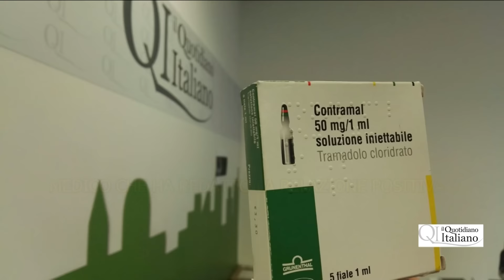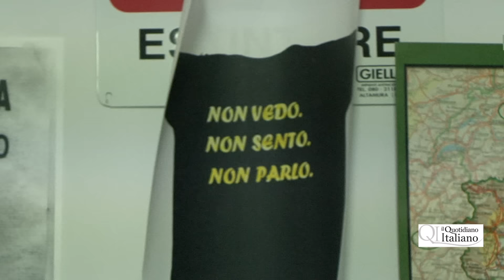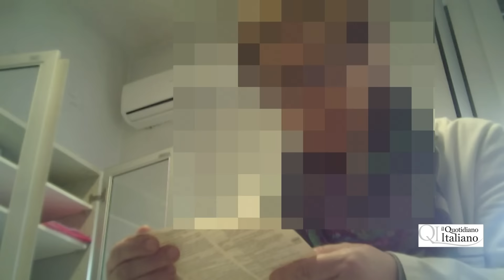Follia alla Asl Bari, violati dati sensibili e medicinali salvavita a rischio